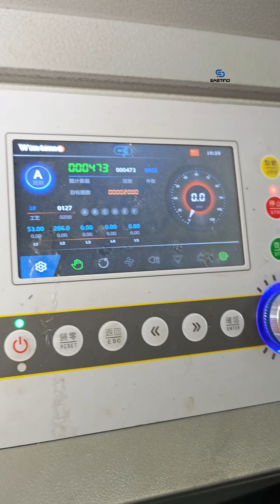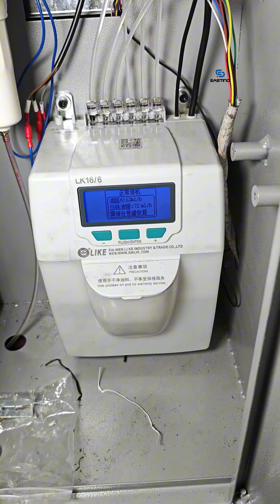EASTINO High leg terry fabric circular knitting machine#eastino circularknittingmachine #